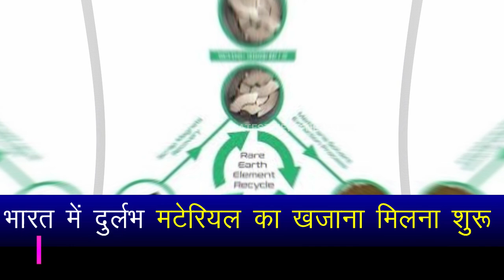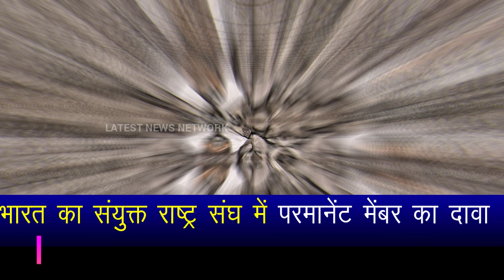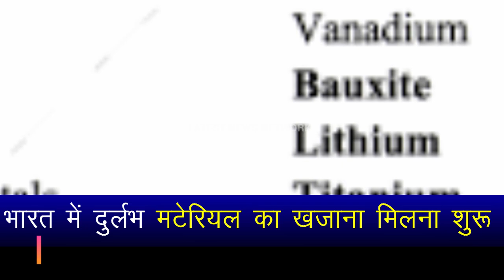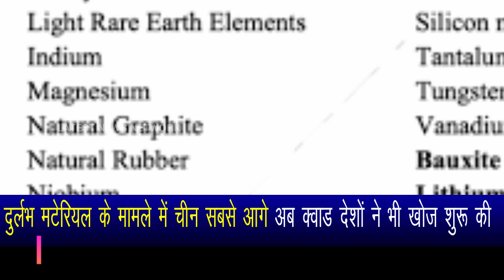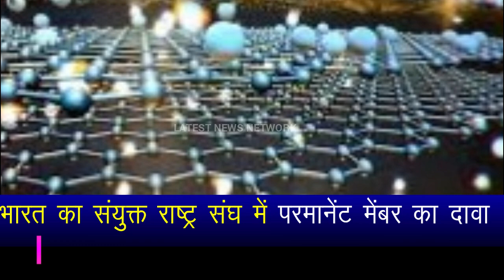Indians capture Ch@ina's rare mineral.US rocked by 7 missile att@cks